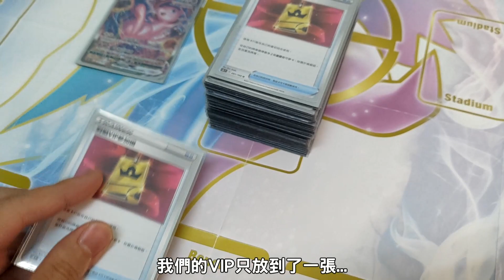【廢片】夢幻構築頂級理解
真人真事改編，Just for fun.